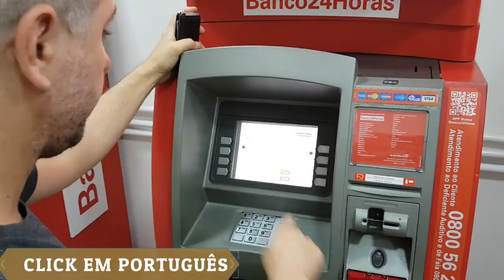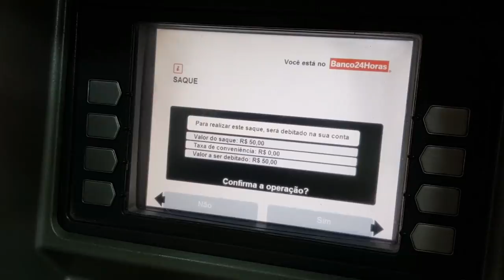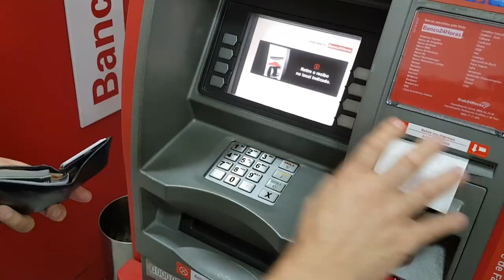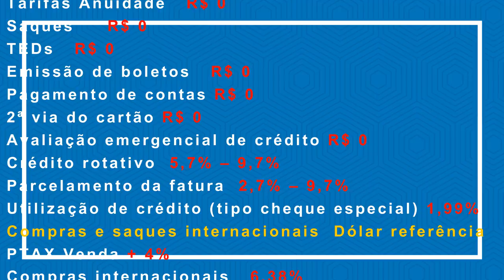💳 USANDO O CARTÃO PAG NOS CAIXAS 24HS, TEM ALGUMA TARIFA DE SAQUE?🥇